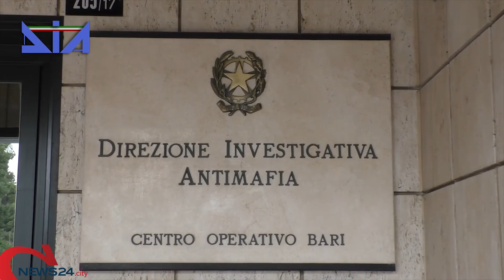BARI | Droga dall'Albania in Puglia: arrestate 11 persone, sequestrate piantagioni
Indagini sviluppate tra ottobre 2018 e ottobre 2019 sull'asse Cerignola-Bisceglie-Bari-Oria